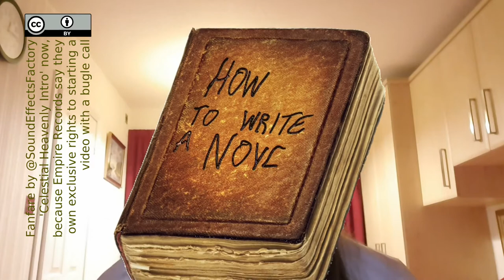How Not to Write a Novel - Chapter 4: Procrastination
Because we all know procrastination is the best way to not write a novel.

As well as trying to write a novel in a month, I'm making videos to document my progress; talking about what's good in my work and what isn't (based on my initial impressions), why I've chosen to write things in a particular way, and how much planning I've been doing along the way.

If you want to see the novels I've already written, look - this month I'll be donating all Kindle Unlimited earnings to Cavell Nurses' Trust, and for non-subscribers there should be at least one book free every 5 days until the end of the month. (Right now it's Rebuilding Hope and Another Hope)

With thanks to @SoundEffectsFactory for the fanfare at the beginning (a different one this time, because of an erroneous copyright claim against the previous video), Chequered Ink for creating the Scrambled Tofu font, which I use for the chapter title, and Adobe Stock for providing various graphical bits and pieces.